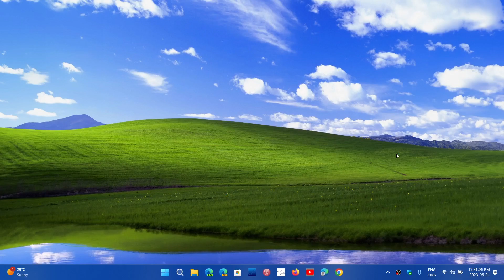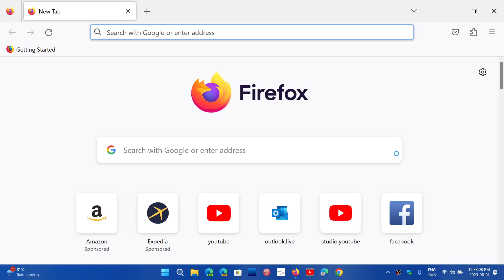Firefox will support Windows 8 8.1 and 7 until September 2024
You have 15 months left, September 2024 with Firefox 115 Extended support will have security updates